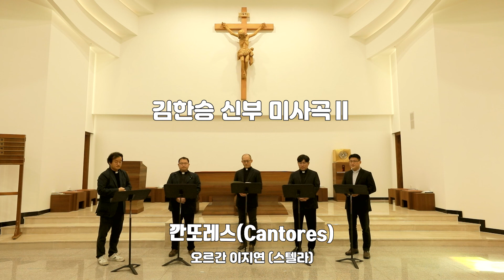김한승 신부 미사곡 Ⅱ대림, 사순, 장례